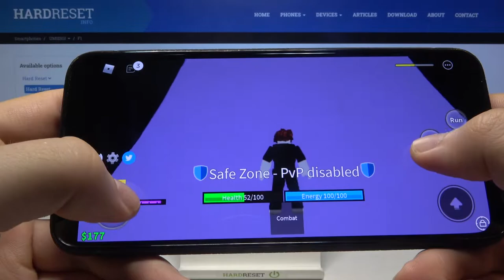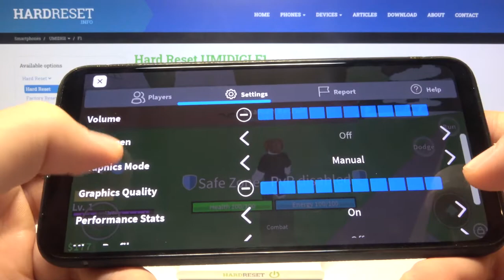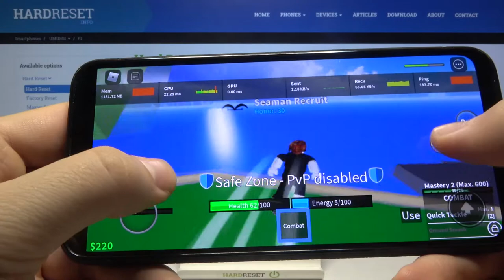Roblox on UMIDIGI F1 - Gameplay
Are you wondering how does UMIDIGI F1 handle mobile games? Here we are coming with the gaming performance test to check how powerful this device is while playing on Roblox platform. If you are interested, follow the uploaded video with games created in the virtual universe of Roblox. Enjoy our gameplay and check for gaming performance of UMIDIGI F1 device.

How Roblox works on UMIDIGI F1? How Games work on Android? How to play Roblox on UMIDIGI F1? How Roblox running on UMIDIGI F1? How to check performance Roblox on UMIDIGI F1? How fast is Roblox on UMIDIGI F1? How efficient is Roblox on UMIDIGI F1? How to check Roblox FPS on UMIDIGI F1? How many FPS have Roblox while UMIDIGI F1?